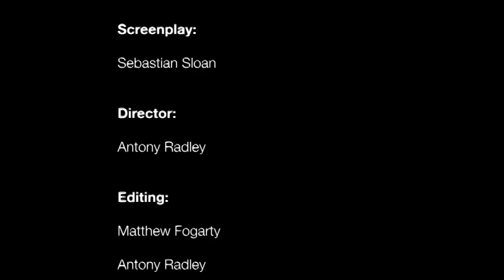Stepping Out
Antony Radley, Sebastian Sloan and Mathew Fogarty for Massey University.

Staring
Tom Wilikinson and Hayden Crosman